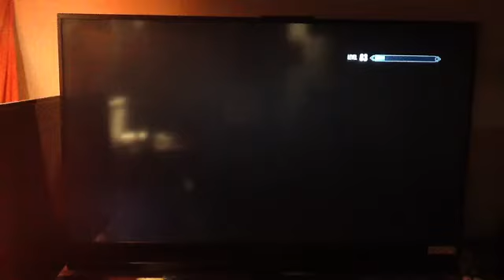Walk thought of hob's fall cave in skyrim